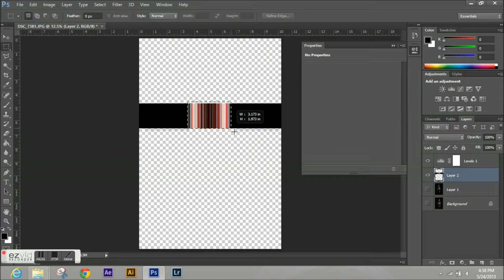Coke Bottle Commercial Photography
This is my commercial based photography of a simple coke bottle. I hope you enjoy!